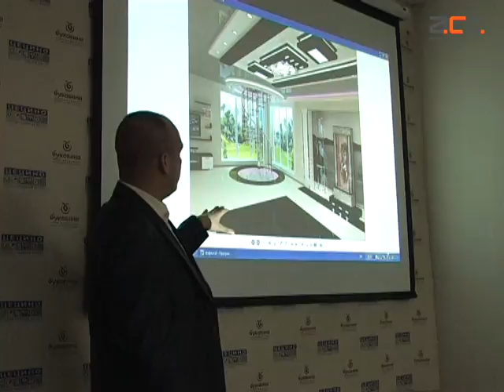Презентація робіт Романа Москаленка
Срібні скульптури – зліпки із жіночих тіл у техніці «Лайфкастинг» створює чернівецький дизайнер Роман  Москаленко. Нову техніку він випробовував протягом року, а зараз презентував перед колегами.